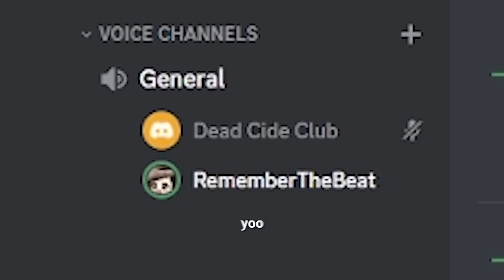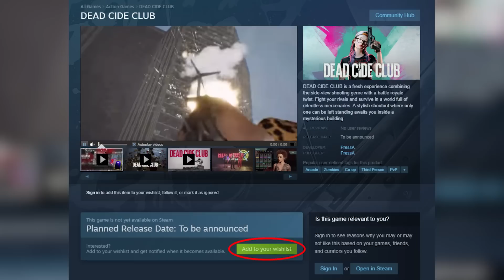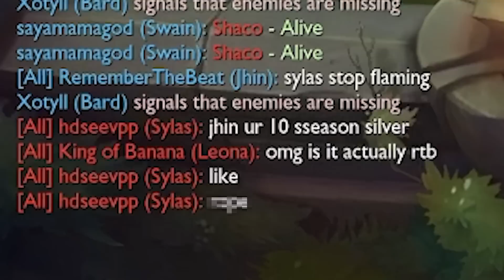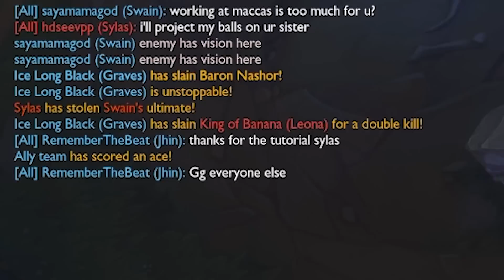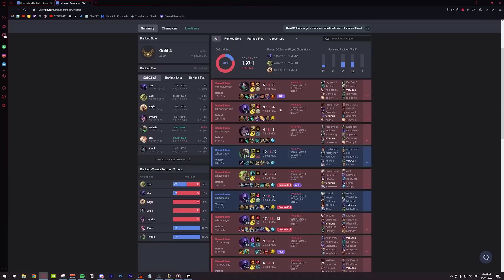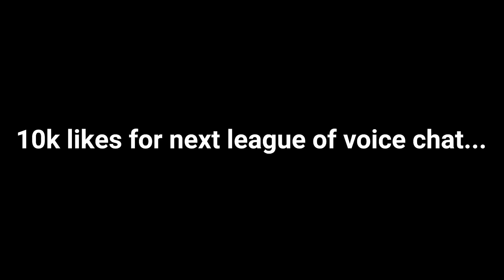League of Voice Chat IV #1